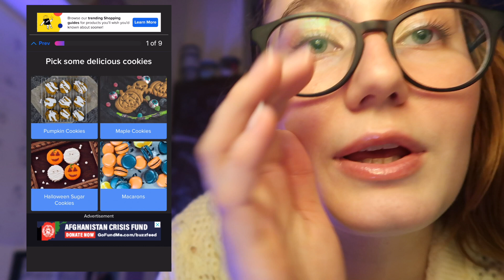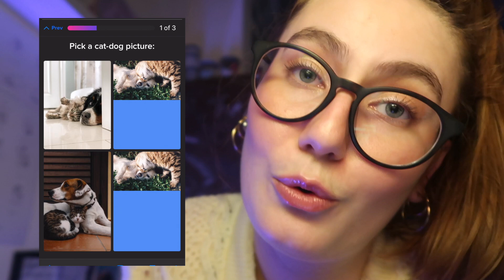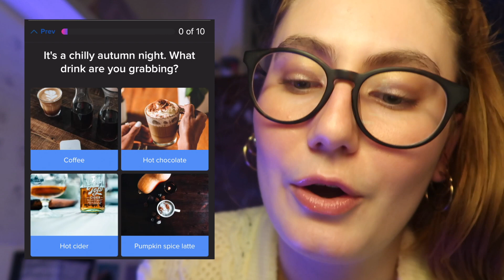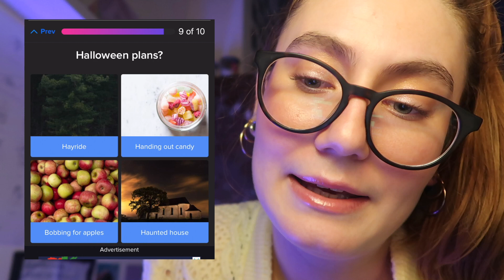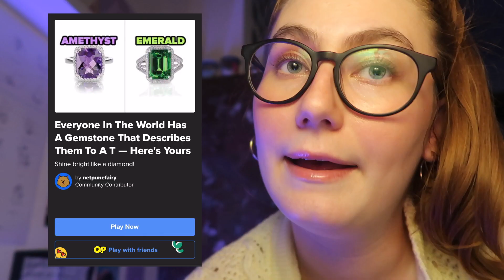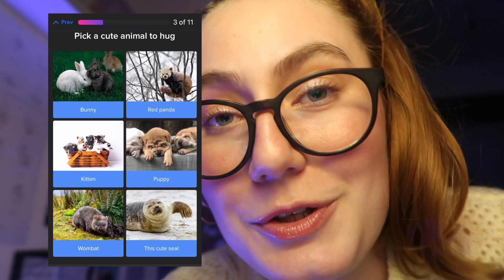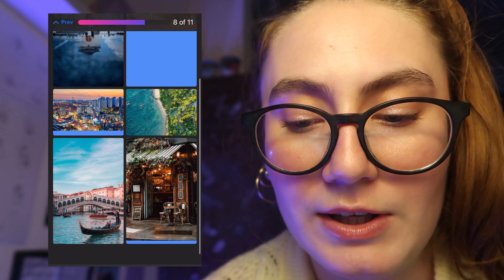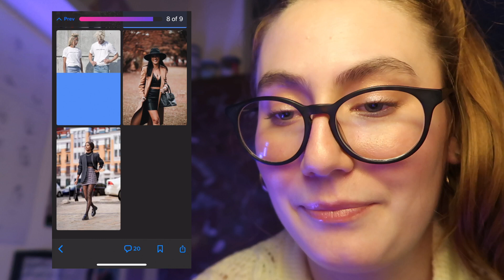ASMR english | Answering Spooky Buzzfeed Quizzes 🎃 Rambled Whispering, Get To Know Me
L'ASMR est une technique de relaxation. Que ce soit pour t'endormir ou te relaxer tu es au bon endroit. Alors mets tes écouteurs, installe toi confortablement et profite de ce moment détente ♡

Vidéo papotage, on réponds à des quizz Buzzfeed assez comiques et on apprends à se connaître ♡

Voici le lien du site si toi aussi tu veux répondre à des quizz

Il n'y a aucune obligation d'utiliser mes codes mais je vous remercie si vous prenez le temps de le faire ♡

N'hésites pas à commenter si tu as des suggestions pour de prochaines vidéos.